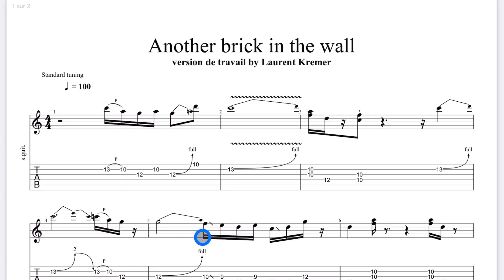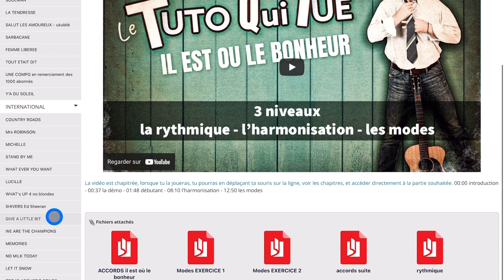TABLATURES - BACKING TRACKS - TUTOS - GRATUITS - Laurent KREMER canal guitare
Salut les passionnés du manche,
Pour télécharger les fichiers, c'est par ici que ça se passe :
C'EST GRATUIT, tu auras accès à tous mes tutos youtube ainsi qu'à tous les fichiers à télécharger en un clic. Il te faudra rentrer ton e-mail, c'est tout. Tu obtiendras un mot de passe, et l'accès direct à ton espace membre.
Tu trouveras  plusieurs sections : Chansons françaises - International - Les solos - Etude - Côté matos.

En cas de question tu peux m'écrire avec l'intitulé "ACCES MEMBRE GRATUIT" à :

Apprendre la guitare n'est pas facile, ne désespère jamais, il faut du temps pour bien faire les choses, et c'est à force de travail qu'on y arrive. Je te souhaite tout le meilleur dans cette noble quête !!
Laurent K